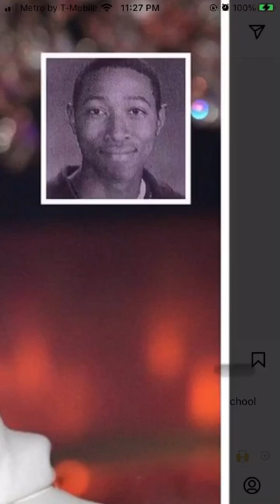future high school picture freebands